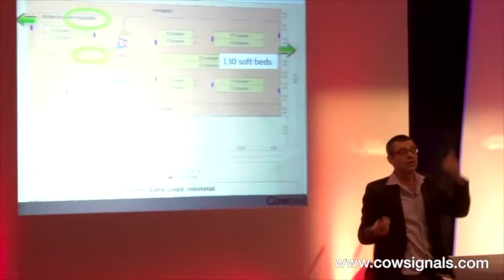Joep Driessen Part 2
Joep Driesson, Director/Owner, Cow Signals
"I love cows and I like farmers a lot! Let your cows live happily and twice as long! Listen to the cow, she's got know how!"